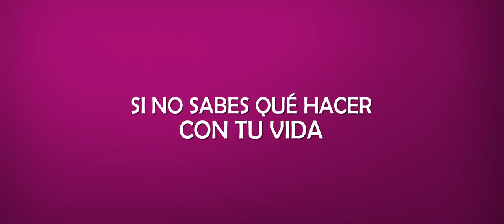TRAILER NO ME DIGAS SOLTERONA 2 | BIG BANG Films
¡La espera acabó!😱 Aquí les compartimos el Trailer Oficial de 🙊No Me Digas Solterona 2😍. Una comedia para: Choteados😢, chiboleras💃, confundidos🙆‍♂, frienzoneados🙅‍♀, los amigos con derecho😏, salientes, con suegras, sin suegra, con bendición en camino, UNA COMEDIA PARA TODOS! Estreno este 02 de abril en todos los cines!🍿🤩

© BIG BANG Films - Primer Estudio Cinematográfico del Perú